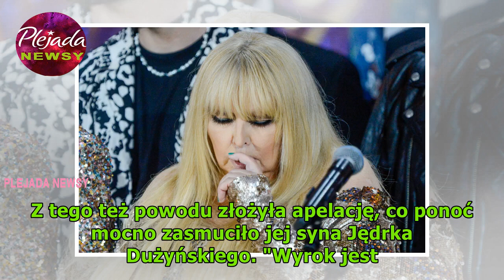Maryla Rodowicz ma ogromne problemy! Przyjaciółka ujawnia, co dzieje się w domu gwiazdy!